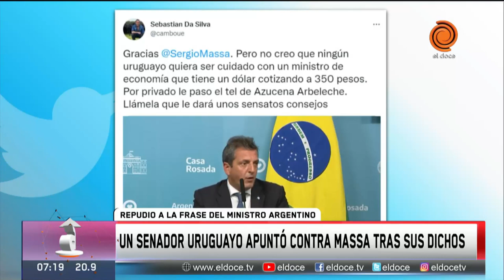En la Cumbre de la Celac, Luis Lacalle Pou le contestó a Sergio Massa: “Parece Disneyland”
La VII Cumbre de la CELAC reunió a los jefes de Estado y funcionarios de países de América Latina y el Caribe. El documento final, firmado por los 33 países participantes, se destaca la recuperación económica post pandemia y la necesidad de trabajar para reducir la pobreza.

Momento emitido en Arriba Córdoba el 25 de enero de 2023.